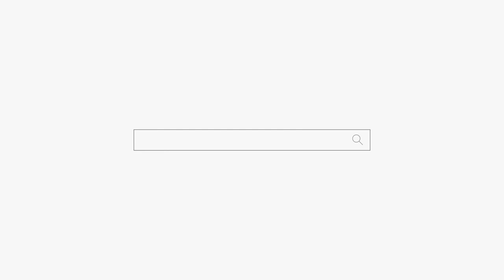벽창호 남편! 속터져 죽겠어요... 인천 점집 용군TV 무당 하림 (부천점집 부평점집 인천점집 유명한점집 용한점집)